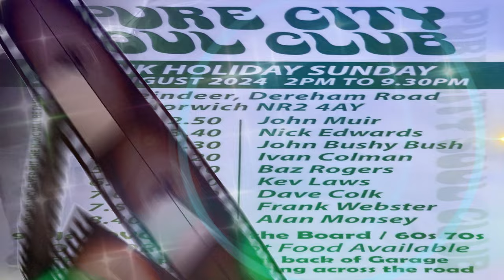I Feel Complete-Vonda Maria-1968